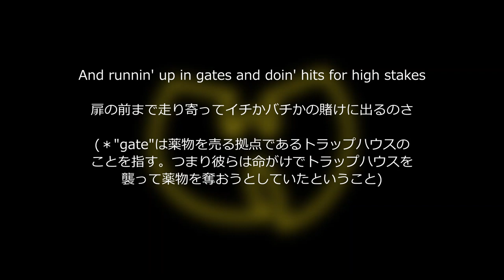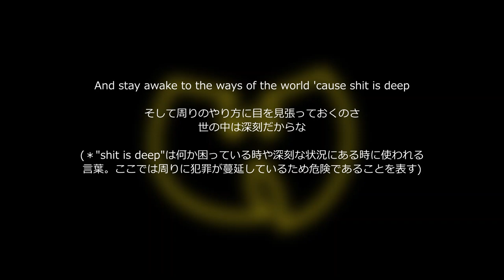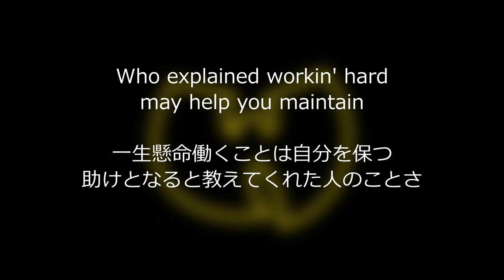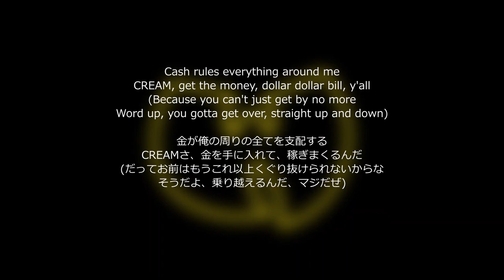【和訳】Wu-Tang Clan - C.R.E.A.M. (Lyric Video)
Wu Tang Clan - C.R.E.A.M.   日本語訳
(Prod. RZA)

ウータン・クラン   名曲   Classic   クラシック